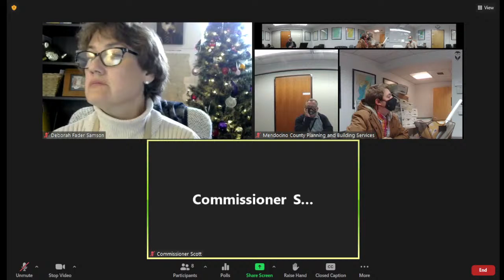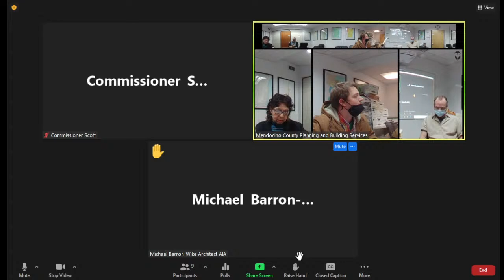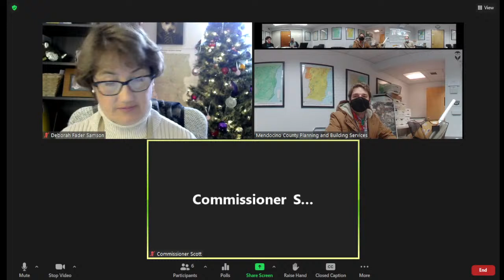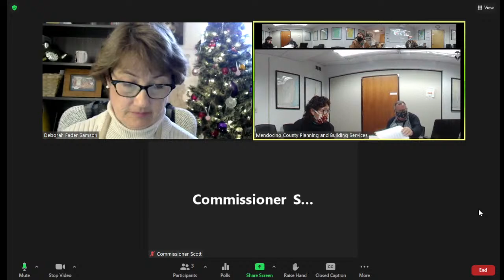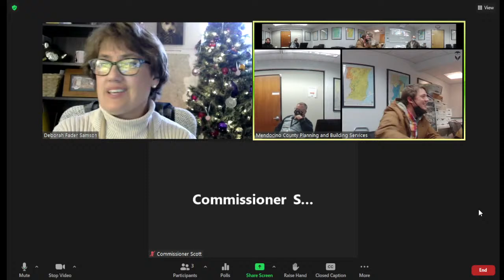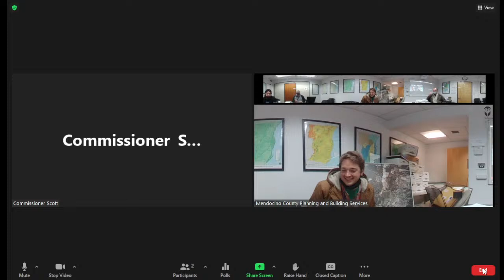Archaeological Commission 12/8/2021